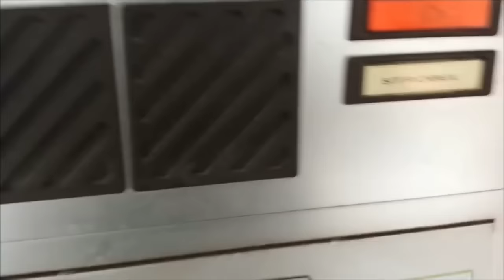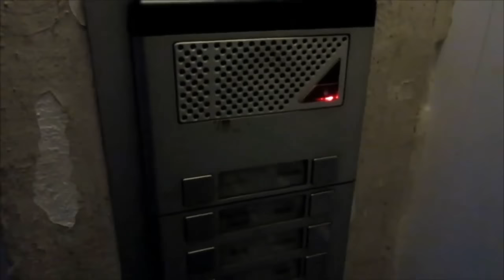Best of Inkognito Spastiko & Adlersson [COMPILATION]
8i